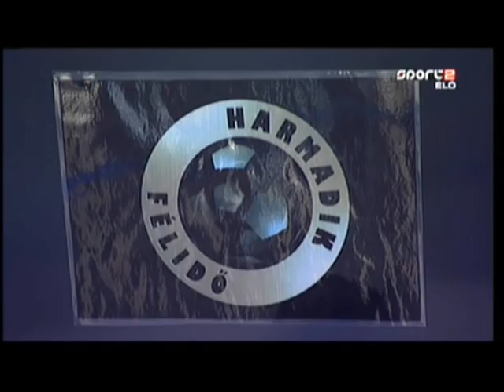Szakértők a Fradi - DVTK meccset elemzik